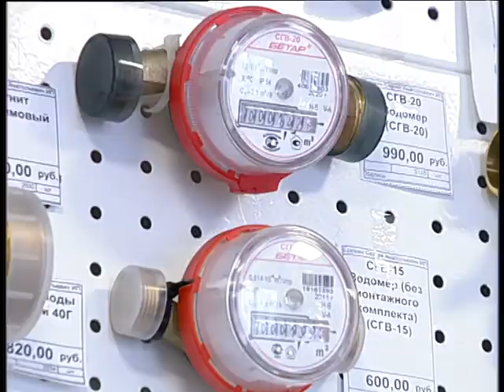Vodomer use exchange 3 20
Алексей Челейкин - грамотно рекламируем Водомер, Alexey Cheleykin - Vodomer use exchange 3 20